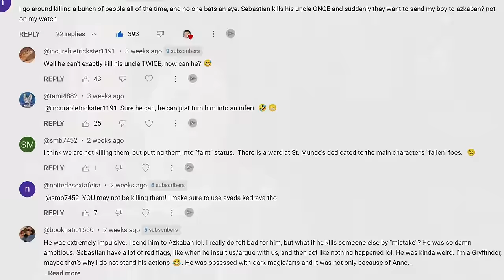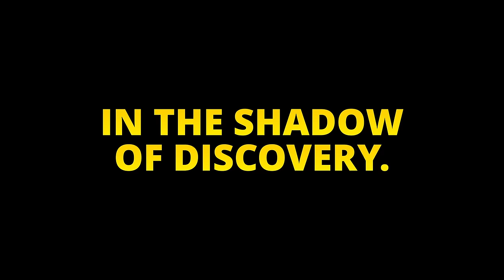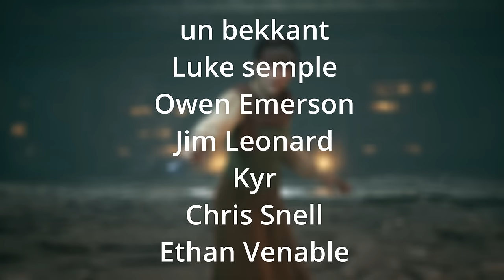Sebastian Sallow Did ABSOLUTELY NOTHING WRONG | Here's Why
A deep dive into Sebastian Sallow's storyline in Hogwarts Legacy. Today we explore all the good Sebastian has done and why he definitely, without a shadow of a doubt, is absolutely innocent and did nothing wrong at all whatsoever...

TIMESTAMPS
00:00 Intro
00:55 Background
03:04 First Day
06:20 Hogsmeade
08:18 RESTRICTED SECTION
10:51 In The Shadow of The Undercroft
13:28 In The Shadow of The Estate
18:18 In The Shadow of The Study
20:39 In The Shadow of Discovery
22:57 In The Shadow of Time
27:35 In The Shadow of The Mine
28:14 In The Shadow of Hope
31:10 In The Shadow of The Relic
36:26 What To Do?
40:22 Conclusion